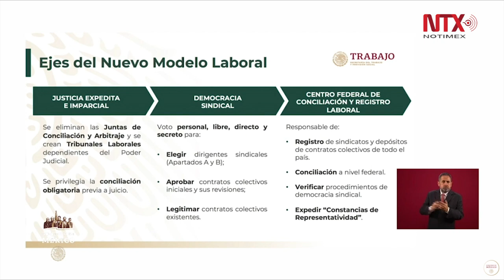Presenta STPS ejes del nuevo modelo laboral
La titular de la Secretaría del Trabajo y Previsión Social, Luisa Alcalde, presentó los tres pilares fundamentales en la reforma laboral: la impartición de justicia, la democracia sindical y la legitimación de los registros sindicales.